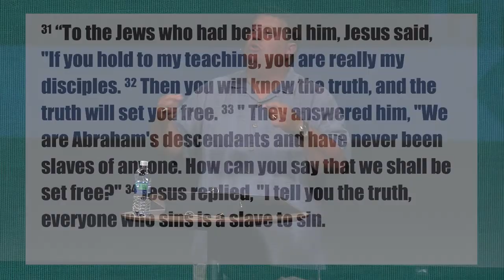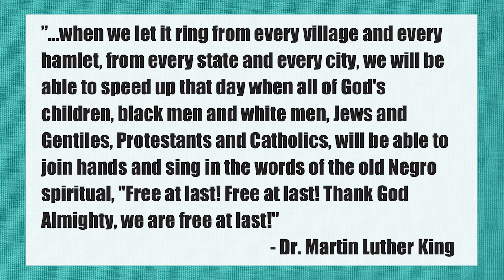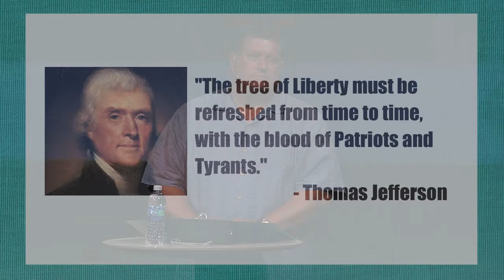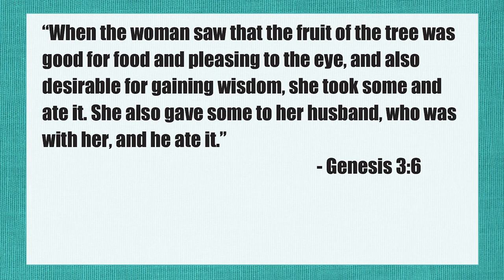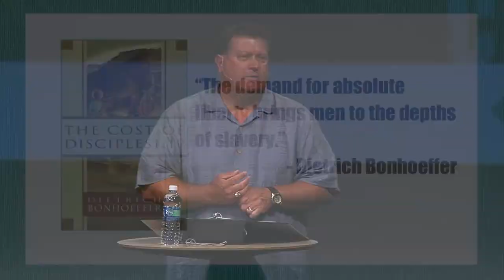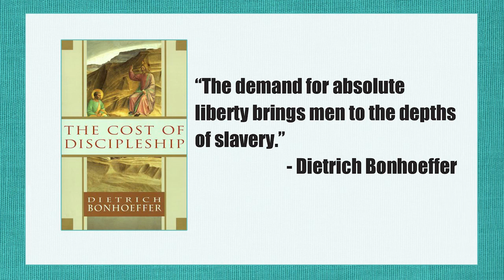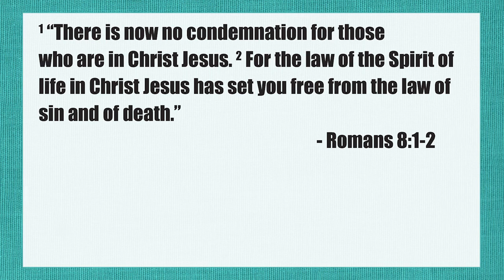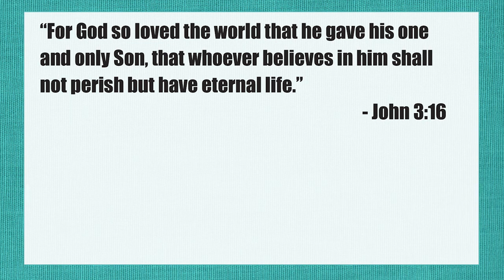Freedom in Christ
07/03/2011
Dane Johnson
Christian Atheism Sermon Series